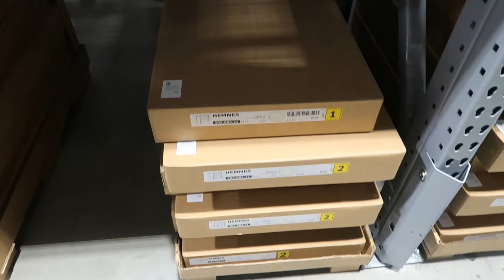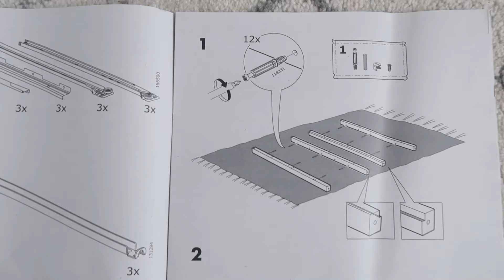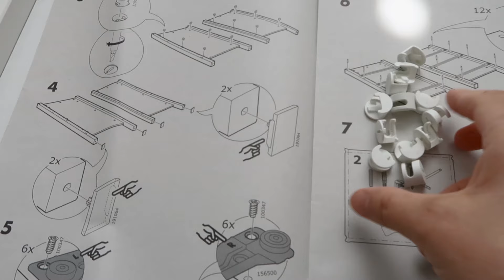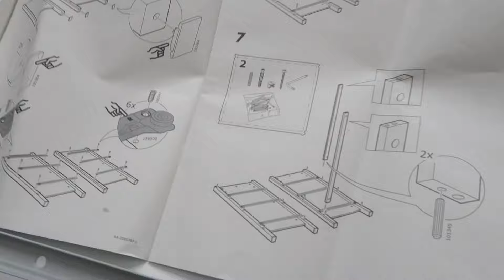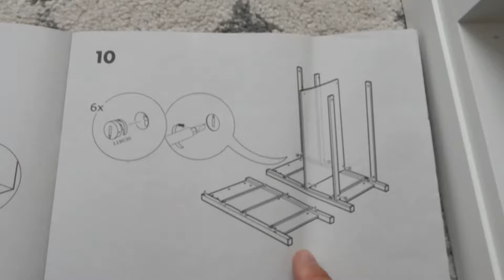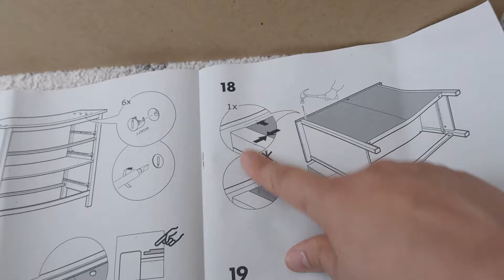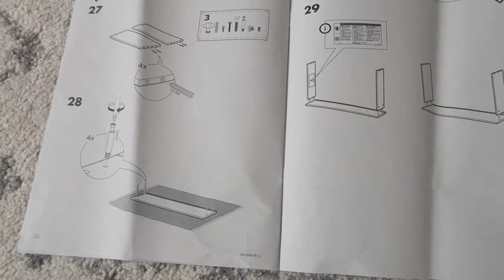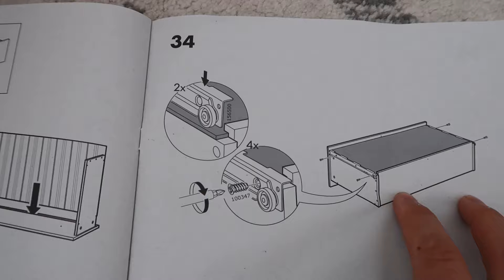building an ikea HEMNES 3 drawer dresser (IKEA FURNITURE ASSEMBLY)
Today I'm building an Ikea Hemnes 3 drawer chest! It took me 1.5 hours to build this beautiful dresser. The ikea hemnes  is super strong and durable, and their furniture looks like new for years.